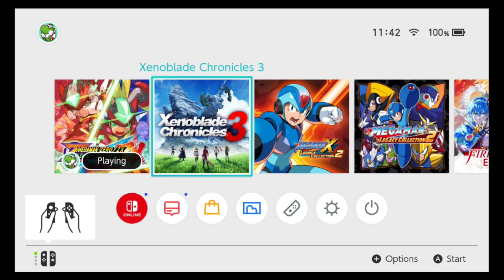ShinjiFaraday archiwum: Shinji (udaje że) umie grać w platformówki w Zero 4 edition —2—06.03.2024